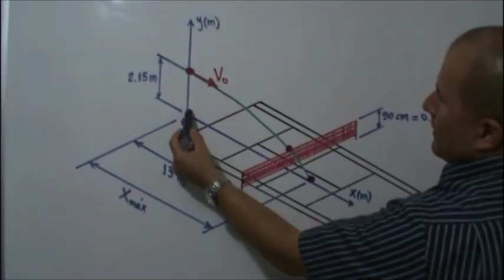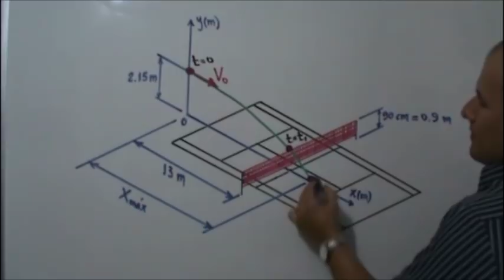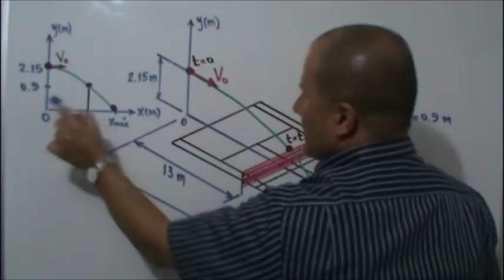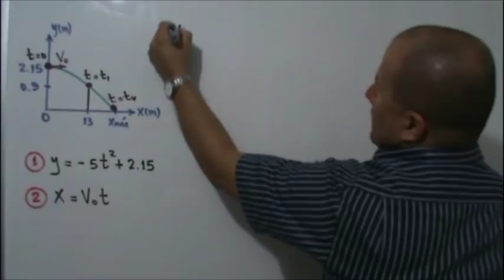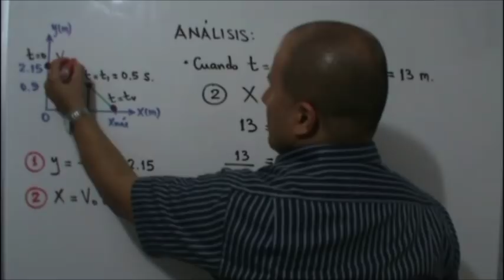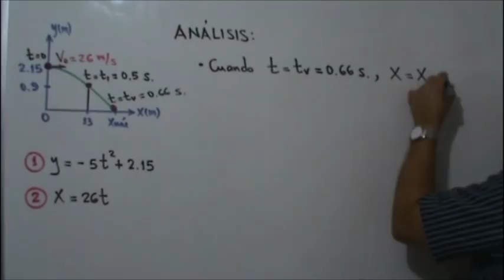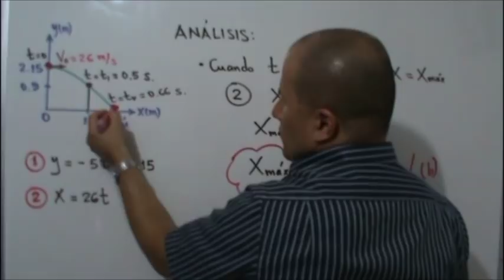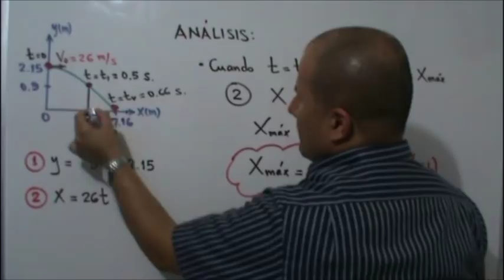94. MOVIMIENTO DE PROYECTILES (Ejercicio 15)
Clases de Física para el grado 1° de Bachillerato en España.
Clase No. 94: Movimiento de Proyectiles (Ejercicio 15).

Un jugador de tenis hace un servicio golpeando la pelota horizontalmente a una altura de 2.15 m. Si la red está a 13 m de distancia y ésta tiene una altura de 90 cm, (a) ¿Cuál debe ser la velocidad inicial mínima requerida para que la pelota pase justo por encima de la red? (b) ¿Dónde tocará el suelo en ese caso?

Tema: Estudio de diversos movimientos.
Material producido por julioprofe en 2010, junto con el proyecto educativo CIBERMATEX